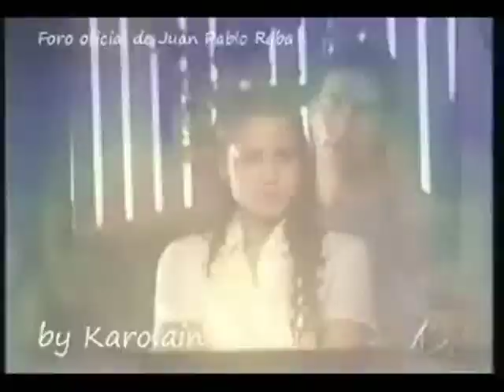LNDMO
Lilibeth Morillo y Simon Pestana